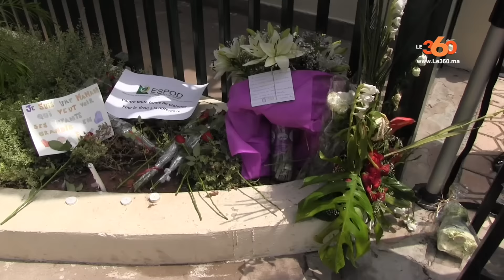Le360.ma • Attaque de Nice: Sit-in de solidarité timide à Casablanca